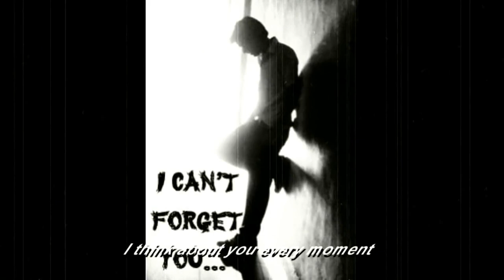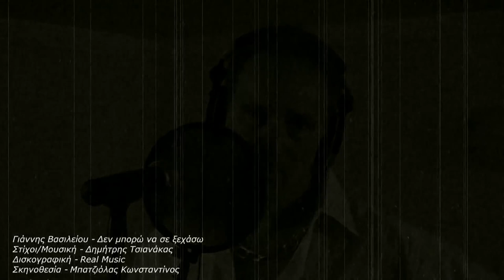Γιάννης Βασιλείου - Δεν μπορώ να σε ξεχάσω (Official Music Video)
Γιάννης Βασιλείου - Δεν μπορώ να σε ξεχάσω

Στίχοι - Μουσική Δημήτρης Τσιανάκας
Ενορχήστρωση - Προγραμματισμός Γιώργος Στεφανής
Κιθάρες Δημήτρης Ζέλιος
Mix Master Γιώργος Στεφανής

Οργάνωση Παραγωγής Πέτρος Βασιλειάδης

Στίχοι

Μπορεί να πέρασε ο καιρός
μα οι πληγές δεν έχουν κλείσει
σε σκέφτομαι κάθε λεπτό
να ξερες ποσο μου χεις λείψει

Δεν μπορώ να σε ξεχάσω
να σε βγάλω απ'το μυαλό μου
πως να σβήσω τ'ονειρό μου
να σε βγάλω απ'την καρδιά μου
έχω χάσει τη χαρά μου

μα ακόμα σε θυμάμαι
τα βράδια είμαι μόνος μου
και μόνος μου κοιμάμαι